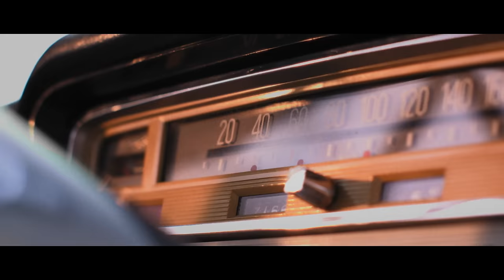por si algún día me muero - Martin Oliver ft. Cruz Hunkeler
Escuchá por si algún día me muero en todas las plataformas digitales

Dirigido por Martin De Leon
DOP Giovanni Cimarosti
Edicion Agustin Chulak
Color Victoria Fini
Gaffer Maira Olea
Best Boy Lauquen De Leon
Styling Micaela Magliocco
Foto fija Carlos Rio Bueno

Musica
Prod. Ferla
Mix Mateo Rodo
Mastering Daniel Ovie

MGMT Sofia Maffioli
Distribuido por Altafonte Argentina